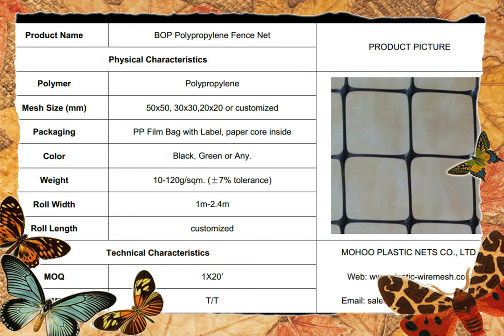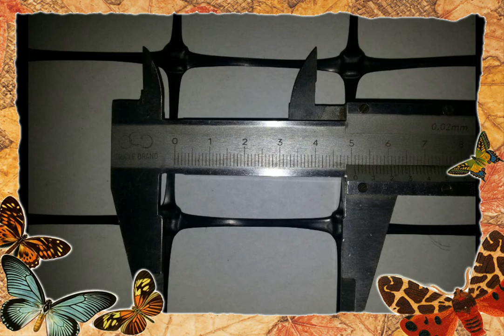polypropylene fencing, deer fencing supplier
Factory produce deer fencing, bird netting, extruded netting, bopp netting.